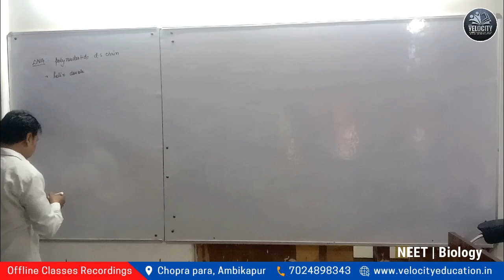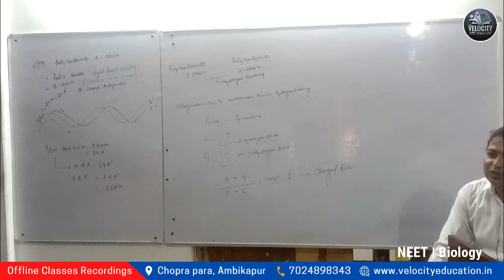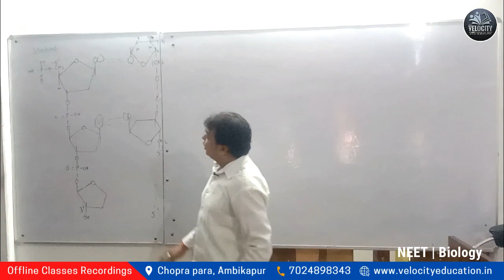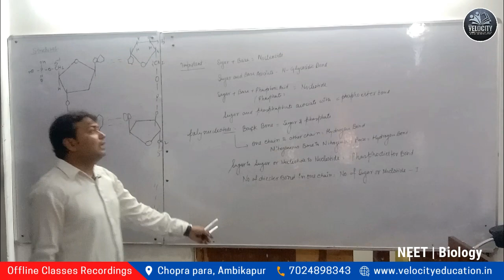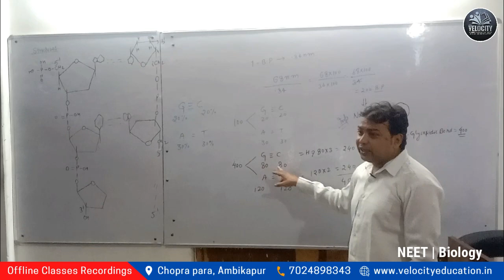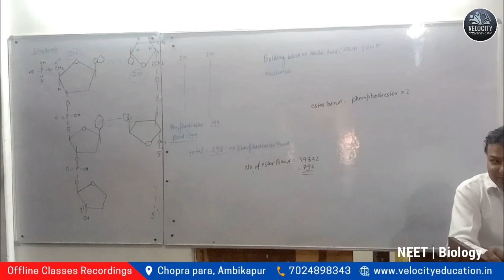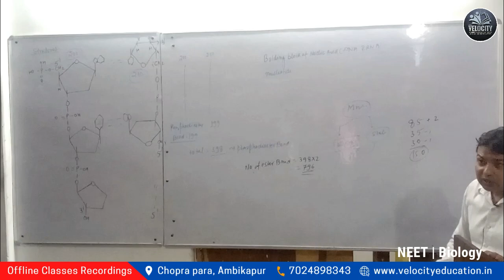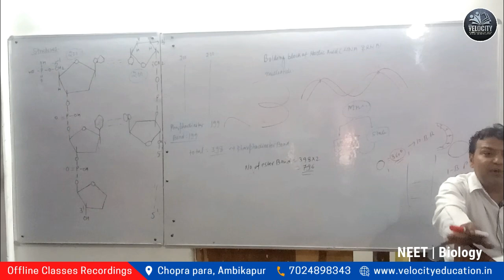NEET | Offline Classes | Biomolecules Lec.-11 | Biology | Velocity Education | 23-09-2023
Welcome to official YouTube Channel of Velocity Education.

Velocity Education is a coaching institute situated in the heart of Ambikapur (Chhattisgarh), that provides high-quality education to students of all ages. We offer a wide range of courses, and we are committed to helping our students succeed.
On our YouTube channel, you will find a variety of educational videos, including recorded lectures, tutorials, and study tips. We aim to make our videos informative, engaging, and accessible to everyone.
Our mission is to help students achieve their academic goals and reach their full potential.On our YouTube channel, we upload recordings of our Offline Classroom lectures, so that students can take demo classes, review the material at their own pace and convenience.

Courses/Classes Offered in our Institute:
1. LKG-UKG to Class 10th
2. NEET | JEE | CUET – Class 11th / Class 12th / Dropper
3. Civil Services Batch - CGPSC | VYAPAM | SSC | RAILWAYS | BANKING | UPSC Pre Foundation
4. Stock Market Classes.
5. Spoken English & Personality Development
6. Auto CAD
7. Computer Courses: Coding & Programming
8. Fine Artandpainting
9. Music
10. Dance
Things that set us apart:
1. Prime Location.
2. 15+ Expert Faculties.
3. Study Materials
4. Van & Transport Facility
5. App based Management
6. Audio Visual Learning

🏢Velocity Education, Near Kali Mandir, Chopra para, Ambikapur (CG)